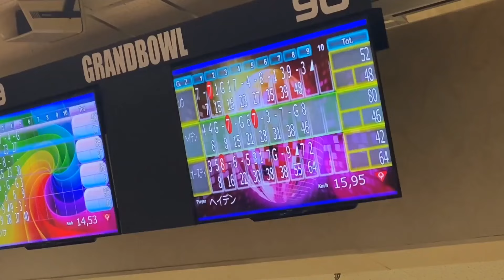[일본 vlog] 🍱 초등남매 새벽 도시락ㅣ🥑아보카도 명란덮밥, 찜닭, 🍙명란 오니기리 삼시세끼 집밥 해먹고, 일본국제학교 행사참관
🍱 안녕하세요!

초등남매 새벽 도시락 만들고,
삼시세끼 집밥 해 먹고
아이들 학교 행사에 참관한 영상을 담아 보았습니다.

소소하고 평범한 일상기록을 공감해 주시고,
응원해 주셔서 진심으로 감사드려요 🥰

영상이 재미있으셨다면